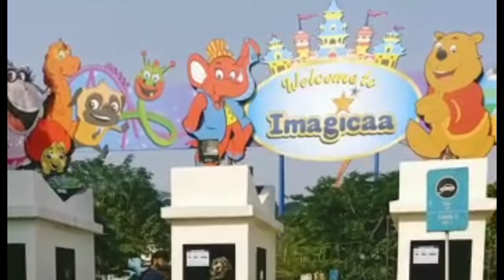A trip to Imagica..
hope you like my video..@Shazuandrabu